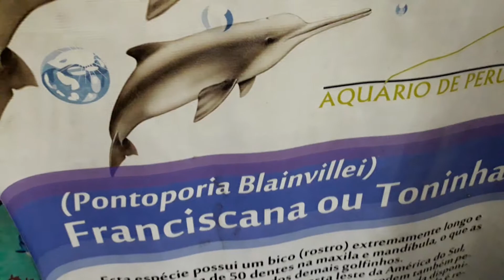TONINHA PONTOPORIA BLAINVILLEI : AQUÁRIO DE PERUÍBE - SP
AQUÁRIO DE PERUÍBE - SP

TONINHA PONTOPORIA BLAINVILLEI

O atrativo turístico Aquário de Peruíbe está localizado na área central da Cidade e funciona em parceria com o Departamento de Turismo municipal. No local é possível encontrar mais de 80 espécies de peixes, répteis, anfíbios e crustáceos. São 800 metros quadrados de área construída, com 15 tanques de água doce, salgada e áqua-terrária, mais quatro aquários e um tanque de contato.
O Aquário funciona todos os dias da semana, em horários que atendem a disponibilidade de munícipes e turistas. No local, os visitantes encontram diversas espécies exóticas, entre elas, as de peixes recifais, como o peixe-palhaço, budião-rei e o cirurgião-azul. Já no tanque de peixes costeiros podem ser vistos robalos, corvinas e sernambiguiaras.
E não para por aí. A diversidade de animais da fauna aquática é extensa e interessante. Entre algumas curiosidades há os peixes de regiões costeiras (local onde as ondas trabalham ativamente), como é o caso do peixe-pedra, baiacu-mirim e o amborê. Na espécie dos cartilaginosos há exemplares de tubarões e raias. Além dos peixes, estão presentes os répteis e os anfíbios como tartaruga, teiú e rãs.
Ao final do passeio, os visitantes ganham surpresas: encontram um tanque para contato com ouriço-do-mar, pepino-do-mar, anêmona e ermitão. E mais: um mini-museu dos tubarões com amostras da espécie, sua arcada dentária e informações em geral.
Além da exposição, o Aquário exerce um trabalho de conscientização sobre a conservação dos animais, seus ambientes e a reprodução das espécies. Na alta temporada o local chega a 400 visitas diárias. Já para quem quer saber mais sobre as espécies em seu habitat natural, o ponto turístico também disponibiliza um auditório para a realização de palestras e documentários.

Serviço
Aquário de Peruíbe
Endereço: Avenida Governador Mario Covas Jr., 205 – Centro (Avenida da Praia).

Horários de Atendimento:
Segunda a Sexta: 10h às 18h
Sábados e Domingos: 9h às 19h

Ingressos:
– Adultos – R$ 9,00
– Crianças de 02 a 12 anos, Idosos, Aposentados e Professores com identificação – R$ 7,00